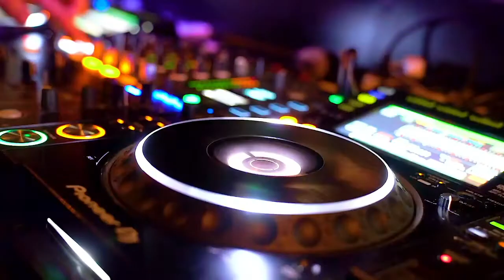Emme Medina christmas festival DAY1